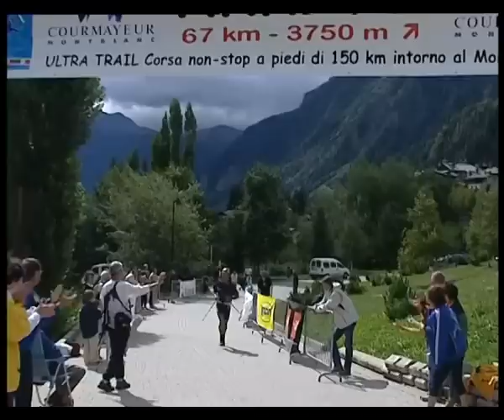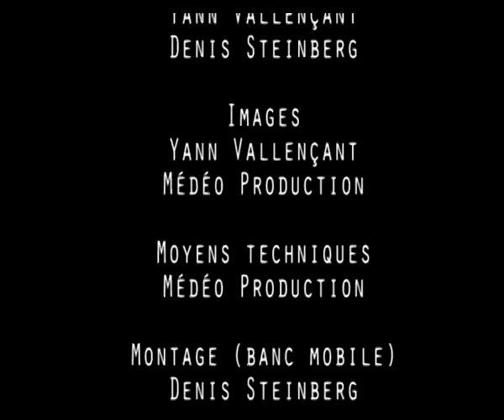Revivez la 1ère édition de l'UTMB en 2003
Running around the Mont-Blanc since 2003 🏔️
Don’t you think our pioneers are stylish? 🌈

Celebrating 20YearsOfUTMB !

Nous courons autour du Mont-Blanc depuis 2003 🏔️
Ne trouvez-vous pas que nos pionniers sont magnifiques ? Revivez la 1ère édition de l'UTMB en 2003